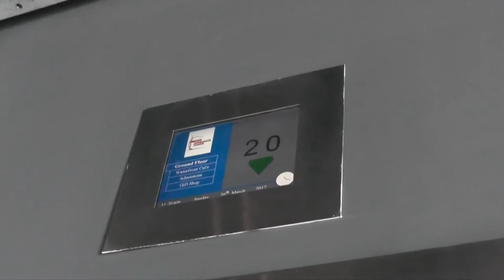Portsmouth - Yuko's Football Pilgrimage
I paid a visit to Portsmouth last weekend. It was so much fun!! The city offers a lot including Nelson's HMS Victory, Charles Dickens, and Conan Doyle!